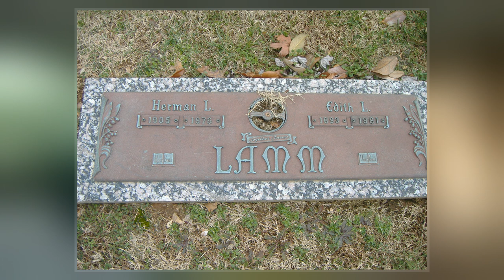Herman Lamm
Herman Karl Lamm, known as Baron Lamm, was a German-American bank robber.  A former Prussian Army soldier who immigrated to the United States, Lamm believed a heist required all the planning of a military operation. He pioneered the concepts of "casing" a bank and developing escape routes before conducting the robbery. Using a meticulous planning system called "The Lamm Technique", he conducted dozens of successful bank robberies from the end of World War I.